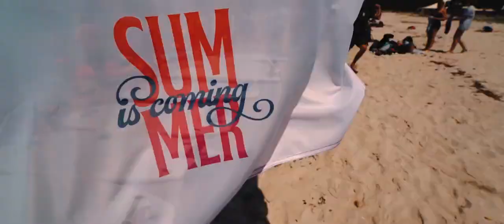Convention Voyage Privé 2019 - Summer is Coming! ☀️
Vuoi sapere come ci si sente a far parte di Voyage Privé?

➡️ Alzarsi alle 4 del mattino senza conoscere la propria meta, incontrarsi all'aeroporto e prendere un aereo per la Corsica per una giornata di pura follia!

🔥 All'ordine del giorno come di consueto: la sfida!

💪🏻 28 barche, snorkeling, pranzo sulla magnifica "Silver Beach", beach volley, paddle, kayak, orienteering e molte altre attività... E per finire la giornata, cena a bordo di un traghetto e festa fino all'alba!

🎉 Una fantastica Convention di 36 ore